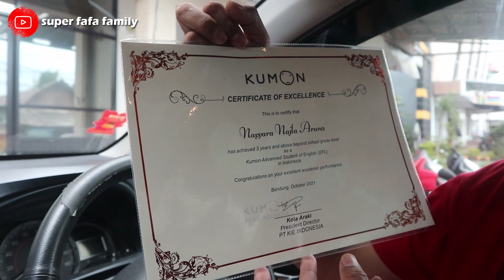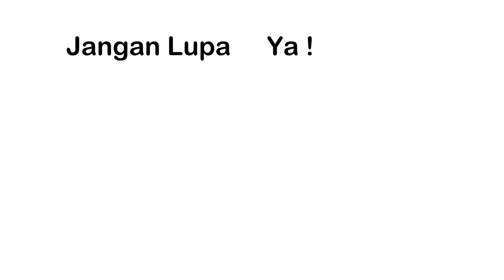Kado Spesial di Hari Ulang Tahun Yaya ke-8 !!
Hai guys... Hari ini tanggal 15 November 2021 kak yaya mendapat 2 kebahagiaan nih... yang pertama kak yaya ulang tahun dan kedua kak yaya dapat hadian dan sertifikat dari kumon... Nah kira-kira sertifikat dan piala apa yah? yuk tonton videonya sampai selesai...